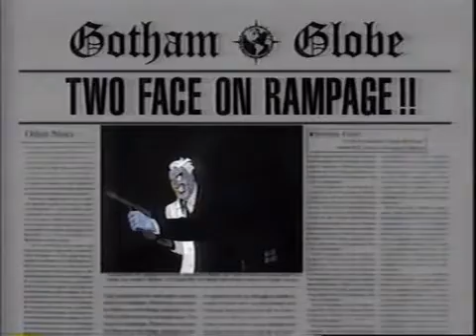(September 25, 1992) Fox Kids Commercials during Batman the Animated Series [2]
Commercials aired during the Batman the Animated Series episode, "Two-Face" on WFLD Fox 32 Chicago.

List of commercials:
-California Roller Baby from TYCO (partial)
-Cinnamon Toast Crunch Cereal from General Mills
-'The Koz Zone' bumper with Rich Koz
-Fox Action Theater bumpers
-2-XL Talking Robot from Toy Biz
-Reese's Peanut Butter Cups
-Playskool Dollhouse
-'Dog City' Fox Kids 'premieres Saturday' promo
-'Eek! The Cat' Fox Kids promo
-Shark Bites Fruit Snacks from Betty Crocker
-'Captain Ron' TV Spot
-Magic Johnson Basketball Electronic Handheld Game from Tiger
-Fruit by the Foot Fruit Snacks from Betty Crocker
-Air Pro Hockey from Mattel
-Kellogg's Frosted Flakes Cereal (baseball)
-'Batman the Animated Series' - "Two-Face part II" Fox Kids promo
-'Batman the Animated Series' Outro with 'Dog City' voice over promo
-'Super Dave: Daredevil for Hire' Fox Kids promo